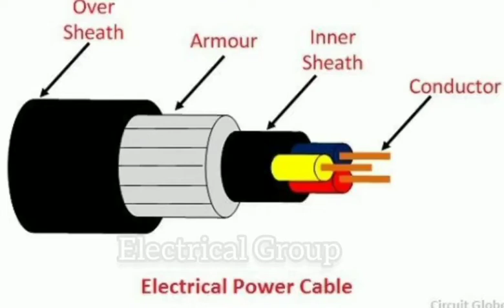Electrical Power Cable